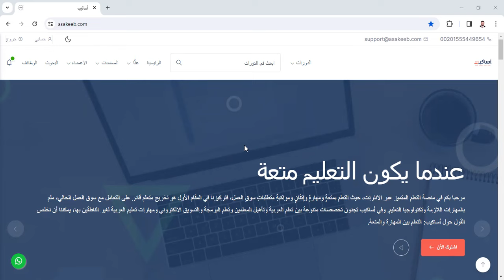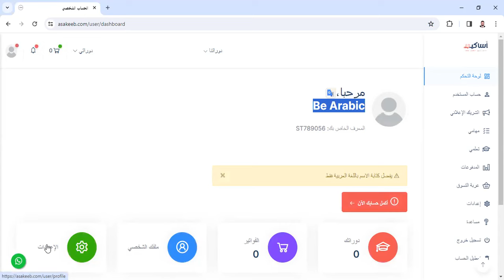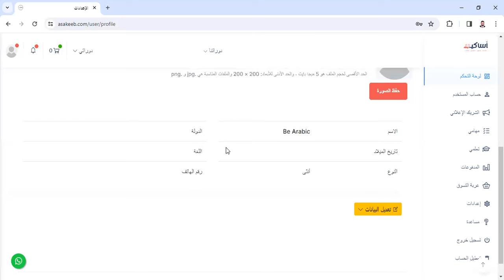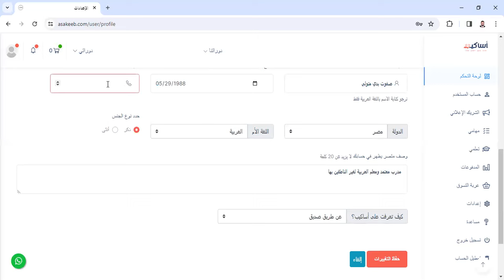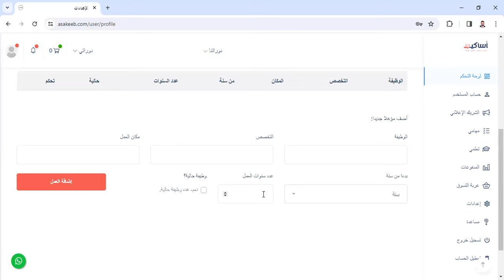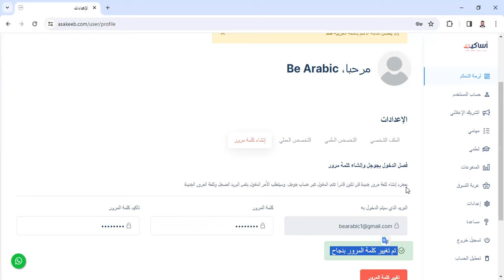إلغاء الدخول بجوجل وتعديل إعدادات حسابك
قناة أساكيب

موقع أساكيب

الدكتور صفوت بدوي
تأهيل معلمي الأونلاين
تكنولوجيا التعليم